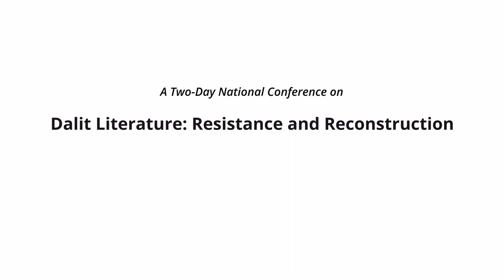Theoretical Perspectives of Dalit Literature | Keynote address: Prof. (Dr.) M.Dasan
Dr Prof. Dasan: Dalit literature - its theoretical foundations and real-world applications. Explore how Dalit writers navigate the intersections of identity, politics, and artistic expression, shaping a literary landscape that reflects both struggle and resilience.